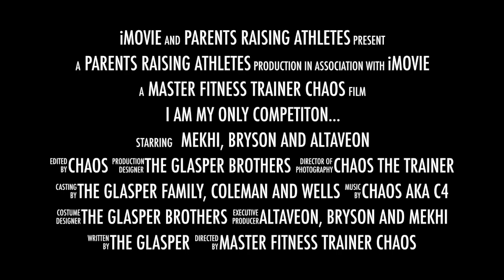Parents raising athletes Season 5 Episode 22 Hampton Middle at Dutchtown Track Meet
This video is about Parents raising athletes Season 5 Episode 22 Hampton Middle at Dutchtown Track Meet